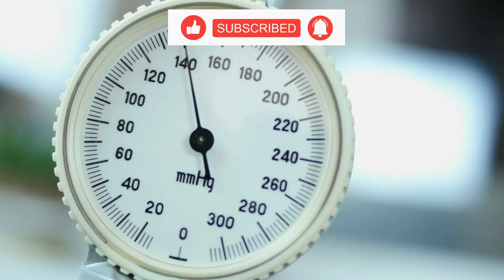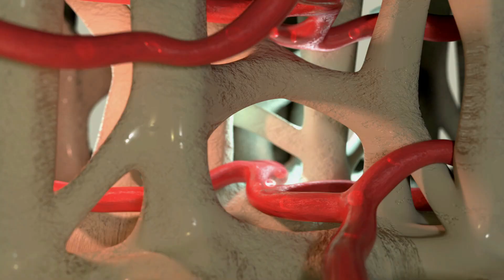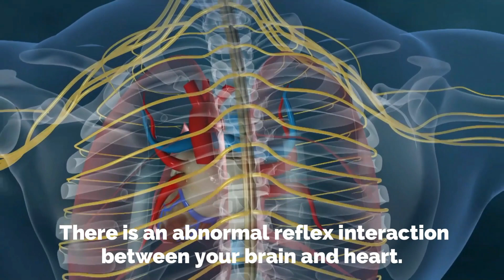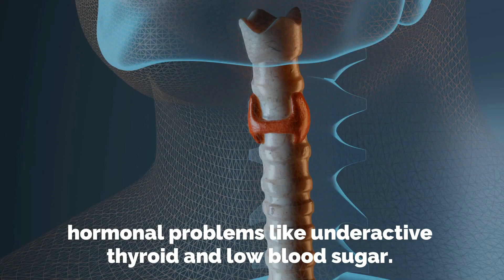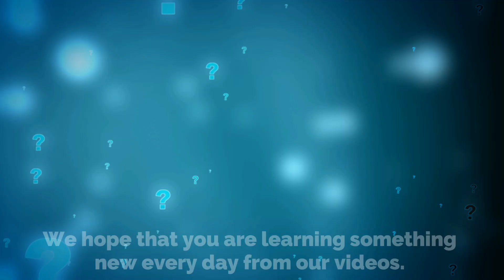What is Hypotension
Hypotension is the decrease in blood pressure than the normal values that are 120/80 mm hg. This decrease in blood pressure can be up to 90/60 mm Hg.
Blood pressure is measured in as systolic and diastolic pressure.
Systolic pressure is the measure of pressure in blood vessels when the heart beats between cycles, while diastolic is measured when the heart is at rest.
With the advancing age, the systolic pressure increases while diastolic pressure increases up to 50 years of age, then it starts to decline , similarly, the chances of being hypertensive and hypotensive both increase as the age of a person increases.